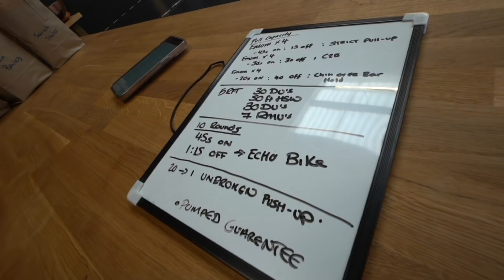FULL DAY OF CROSSFIT TRAINING - Gymnastics Capacity Session (Huge Pump)